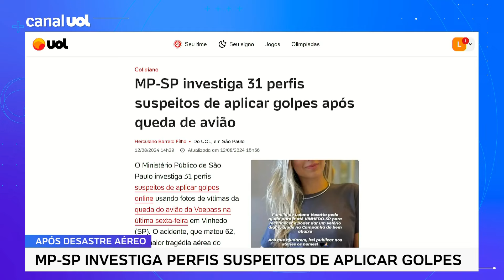MP-SP investiga 31 perfis suspeitos de aplicar golpes após queda de avião da Voepass em Vinhedo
O Ministério Público de São Paulo investiga 31 perfis suspeitos de aplicar golpes online usando fotos de vítimas da queda do avião da Voepass na última sexta-feira em Vinhedo (SP). O acidente, que matou 62, é a maior tragédia aérea do Brasil em 17 anos.